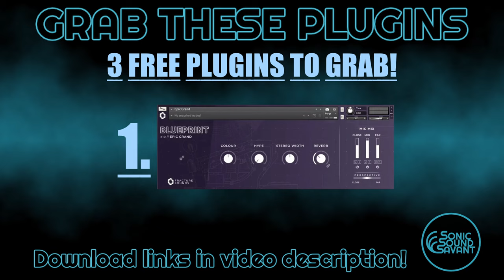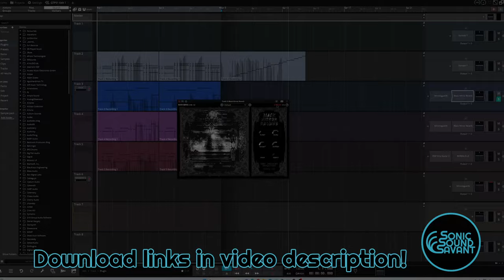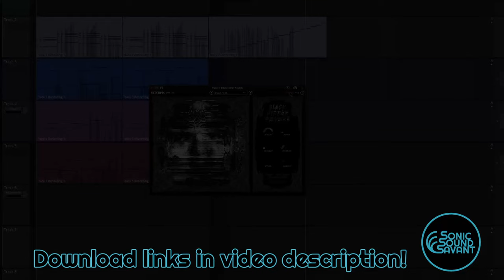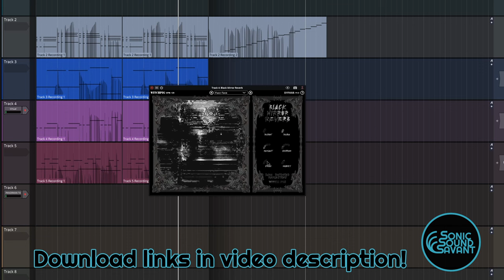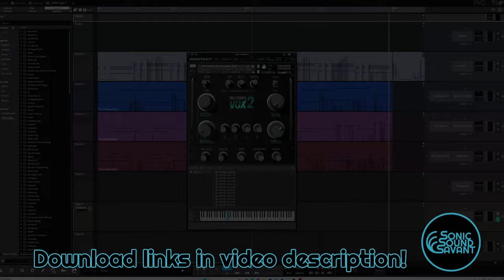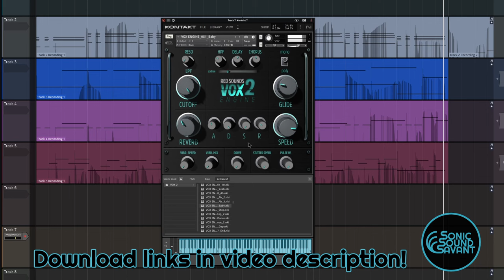3 great free plugins to grab! 1 Limited time!! Grand piano, reverb and vocals!! No talking!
3 great free things to grab! Grand piano, reverb and vocals!!
No talking!

Free Plugin 3:
Limited time, ends August 31!
Requires full version of Kontakt!

-J

SonicSoundSavant